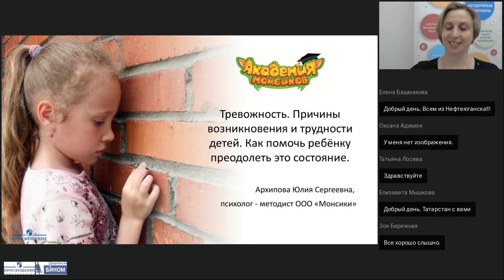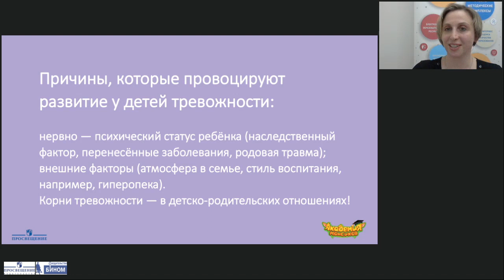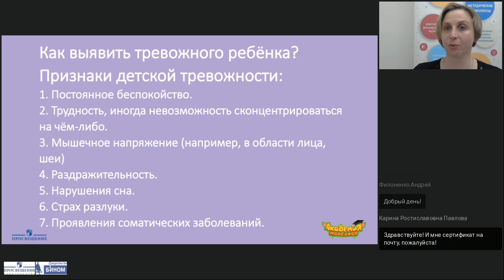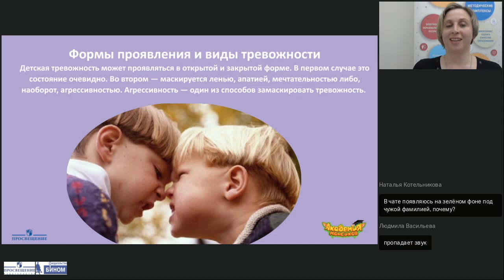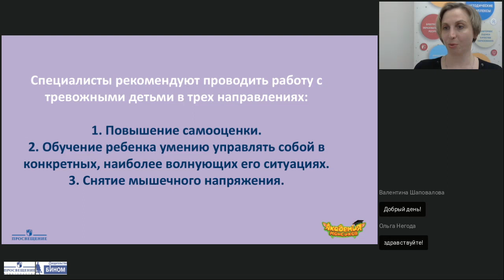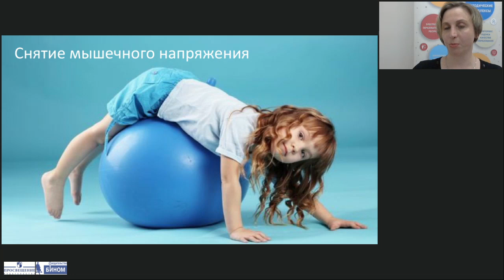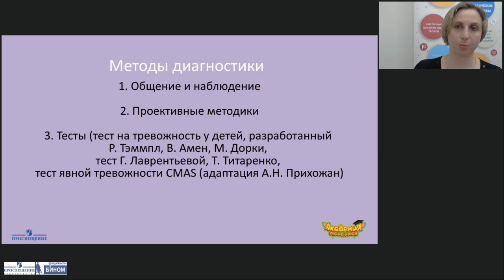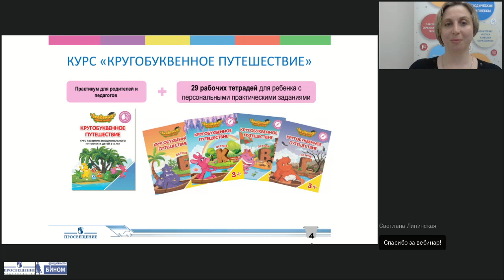Тревожность Причины возникновения и трудности детей Как помочь ребенку преодолеть это состояние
Тема: Тревожность. Причины возникновения и трудности детей. Как помочь ребёнку преодолеть это состояние
Лектор: Архипова Юлия Сергеевна, психолог-методист ООО «Монсики», эксперт по методике развития эмоционального интеллекта ООО «Монсики»